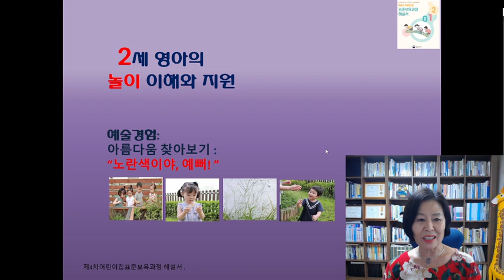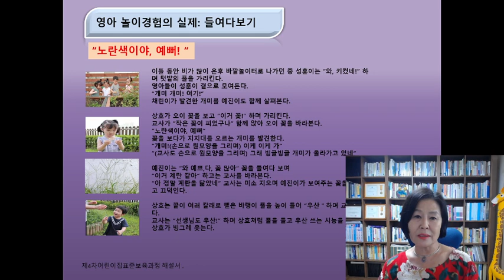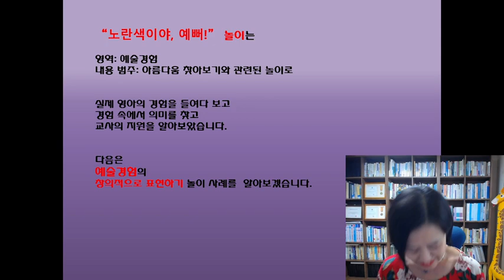[놀이]2세 예술경험 영역: 아름다움 찾아보기 :노란색이야 예뻐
2세 영아의 놀이 경험을 들여다 보고 흔적(기록)을 남기고 놀이 경험 속의 의미를 찾고 교사가 무엇을 지원했는지 실제 사례를 통해 알아보았습니다.

제4차 어린이집표준보육과정 해설서에 수록된 것을 토대로  예술경험  영역에 대하여 알아보았습니다.

2세 보육과정 예술경험 영역의 내용 범주는  '아름다움 찾아보기'와 '창의적으로 표현하기'가 있습니다.

2세 영아는  자연과 생활 속에서 경험하는 다양한 자극을 통해 아름다움을    느끼고 아름다움을 인식하게 됩니다. 이 경험을 통해 점차 아름다움에 관심을 가지고 찾아보며 표현하기를 즐깁니다. 노래나 리듬을 흥얼거리고 움직임과 춤으로 나타내고, 스스로 다룰 수 있는 재료와 도구로 미술을 즐기며 일상에서 체험한 것을 상상 놀이로 표현하며 즐거움을 경험합니다.
이를 위해 교사는 영아가 익숙한 일상에서 접하는 대상과 공간에 주의를 기울여 아름다움을 느낄 수 있도록 충분한 시간과 여유로운 공간을 제공해야 합니다.  또한 영아가 다양한 예술을 저마다의 방법으로 자유롭게 표현하고 즐기도록 돕고 이 과정에서 개별 영아의 느낌과 생각, 표현 방법을 존중하여 자유롭고 편안한 분위기에서 자신의 생각을 표현하도록 지원합니다.

이번 시간은 예술 경험 영역의  '아름다움 찾아보기 ' 내용 범주에서  "노란색이야, 예뻐!" 의  놀이 경험 사례를 알아보았습니다

놀이 사례의 내용은 보육 일지나 관찰 일지를 작성할 때 참고하셔도 된답니다.

 "구독'과 "좋아요" 꾸~욱 눌러 주시면  영상 제작에 도움이 된답니다.
감사합니다.

2세 보육과정 놀이중심 보육과정 영유아 중심 보육과정 놀이 속 의미
놀이 지원 예술경험 영역 # 아름다움 찾아보기 창의적으로 표현하기